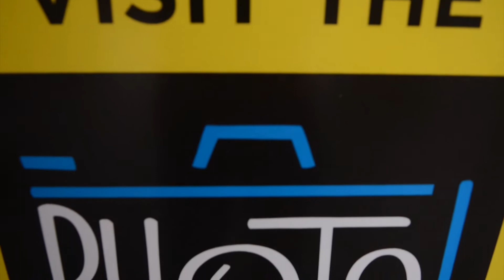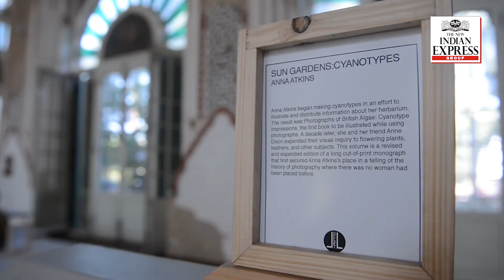Chennai Photo Biennale: Inside the historic 140-year-old Senate House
Senate House was constructed by Robert Chisholm and took about five years - 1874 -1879 - to finish. The 19th century building that sits facing the Marina is located inside the Madras University campus and is considered to be one of the best and the oldest examples of Indo-Saracenic architecture in India. The Madras SenateHouse was one of the 15 venues of the second edition of the ChennaiPhotoBiennale .